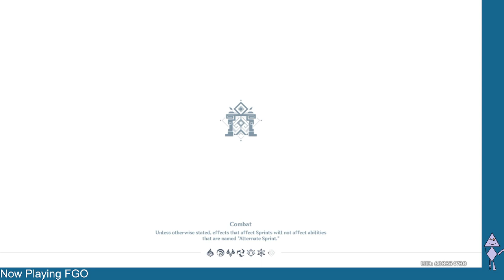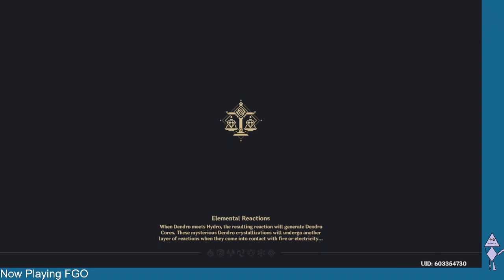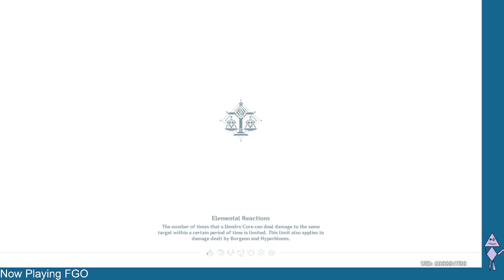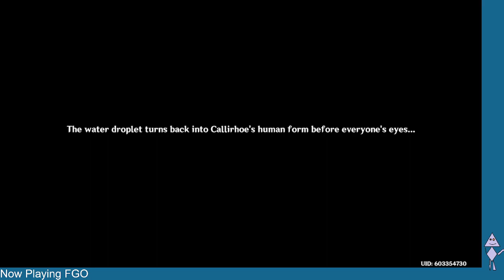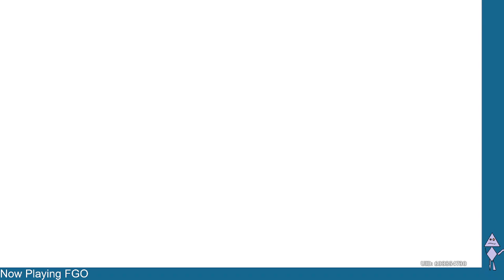Genshin Impact Waterborne Poetry Finale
No more poems.